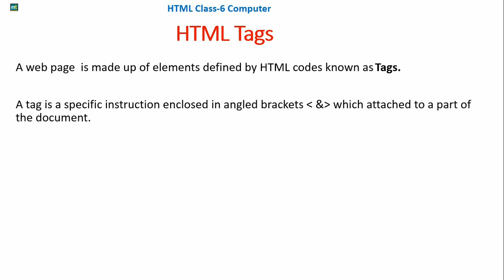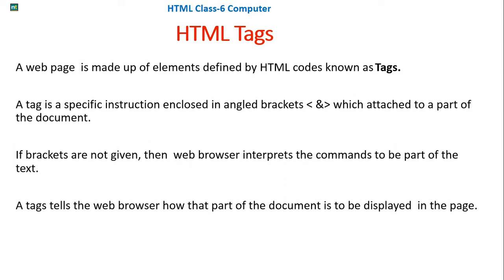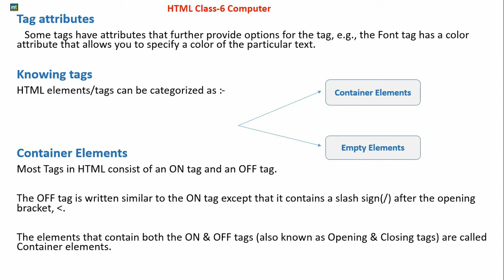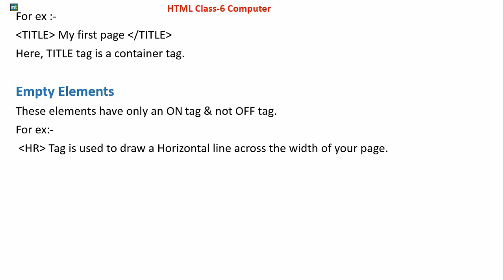HTML | Class 6 Computer | HTML Tags | Tag Attributes | Knowing Tag | By Sapna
CBSE Computer Courses in Hindi: HTML Class -6 Computer

Topic cover in this video:-HTML Tag
                                           Attributes Tag
                                           Knowing tags
                                           Container Elements
                                           Empty Elements which is explained in Hindi BY SAPNA

HTML is not a programming language nor word processing tools.

HTML Worksheets for Class-6 in PDF.

Find solution of these question with explanation at you tube in the Playlists of HTML QNA series.

This video is basically made for Class-6 but it can help for those who are preparing for competitive exam.

ThankYou

The chapter explanation series aims at explaining each portion of chapters.

 Sources and Credits: Computer Textbook

Sources and Credits: NCERT Books Wikimedia Commons